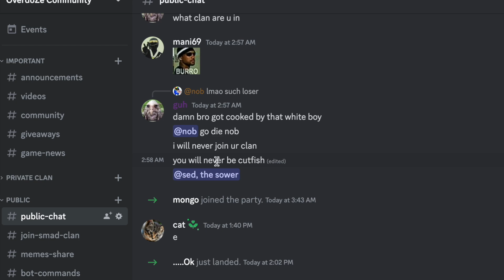Taming.io - Raiding TA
Like if you did, drop a Comment for suggestions.